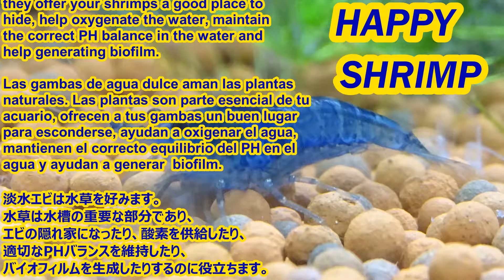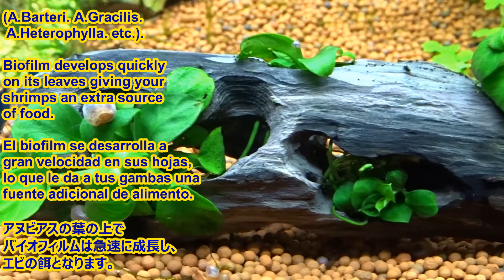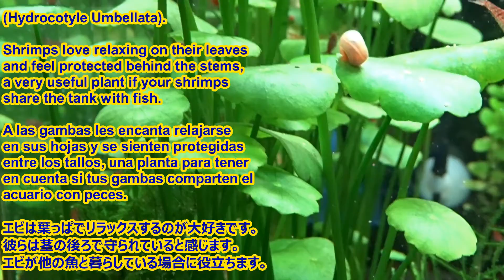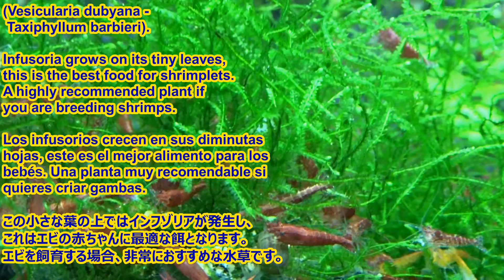Top 5 PLANTS for Cherry Shrimps - Top 5 de PLANTAS para Gambas Cherry - 淡水エビと相性の良い水草トップ５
Top 5 PLANTS for freshwater Shrimps. Top 5 de PLANTAS para Gambas Cherry. 淡水エビと相性の良い水草トップ５